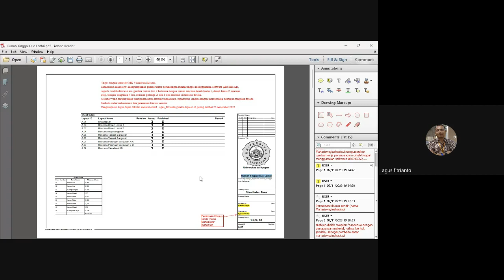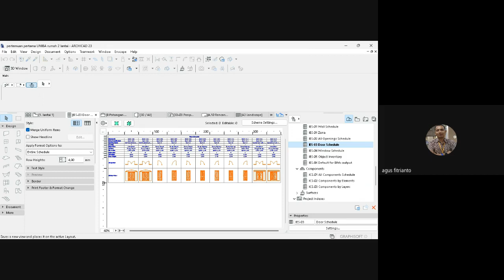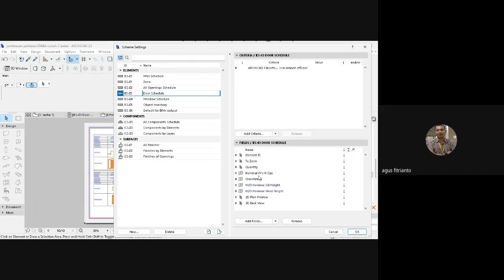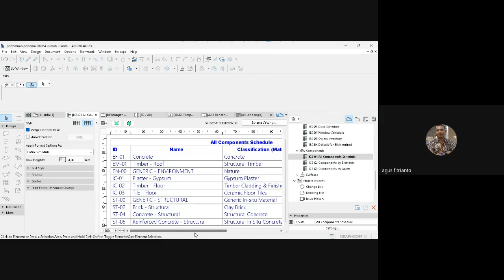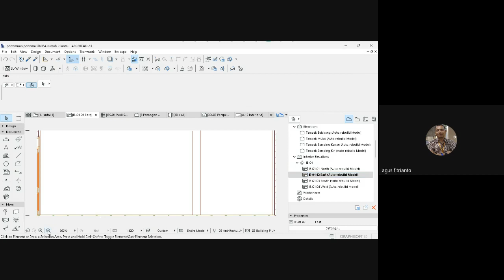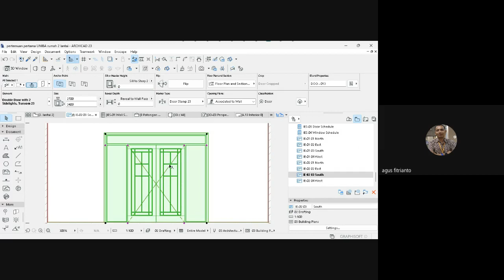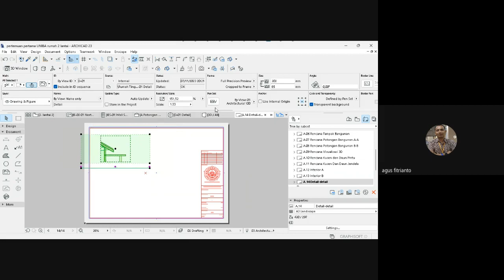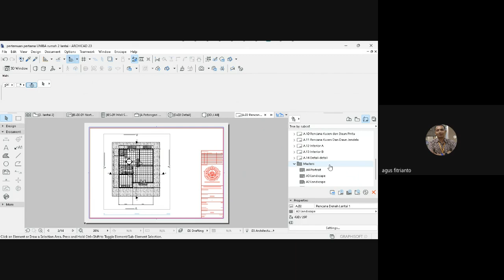MK VISUALISASI DIGITAL , BAB INTERIOR SECTION, DETAILS AND LAYOUT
Video ini adalah rekaman perkuliahan MK VISUALISASI DIGITAL, prodi arsitektur universitas balikpapan.